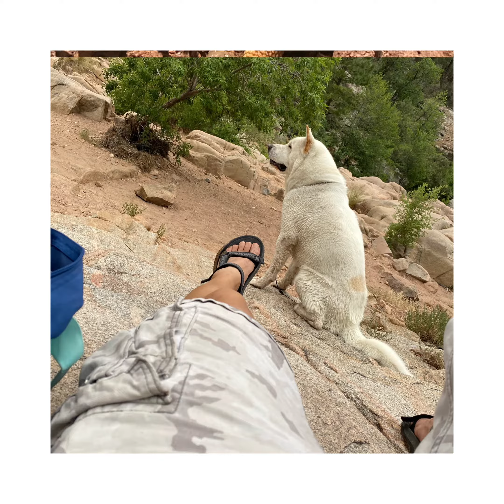2021 in a nutshell